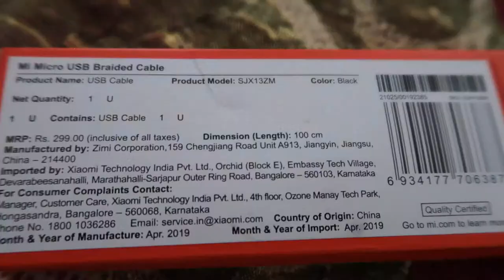Mi usb brided cable unboxing in Hindi